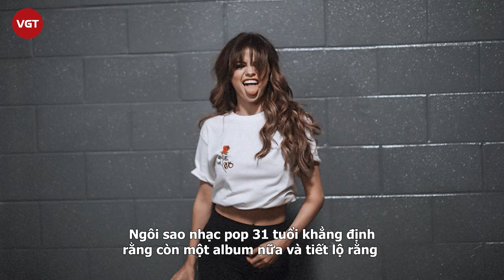Selena Gomez mệt mỏi, đã sẵn sàng dừng ca hát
Trong chia sẻ gần đây, Selena Gomez gây bất ngờ khi chia sẻ về dự định sắp tới trong sự nghiệp âm nhạc của mình. Nữ ca sĩ úp mở về việc dừng ca hát và sẽ chuẩn bị album cuối cùng trong sự nghiệp.

Trong một tập podcast Smartless, nữ ca sĩ nổi tiếng thế giới Selena Gomez đã khiến không ít người xôn xao khi úp mở về việc sẽ dừng ca hát trong thời gian tới. Cụ thể, nữ ca sĩ cho biết album phòng thu tiếp theo của cô có thể sẽ là album cuối cùng trong sự nghiệp ca hát: "Tôi cảm thấy như vậy đủ rồi. Có lẽ tôi không cần nhiều hơn những album ca nhạc nữa".